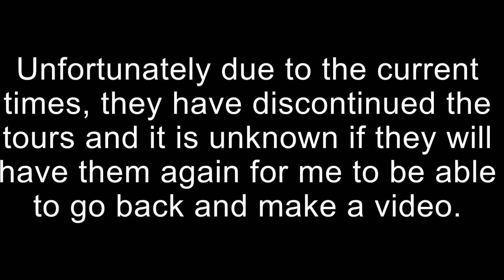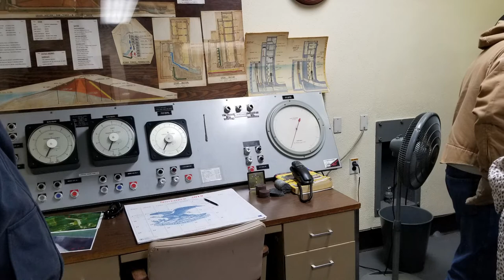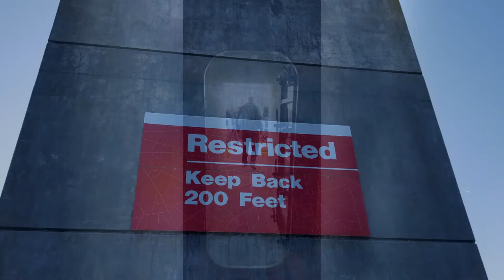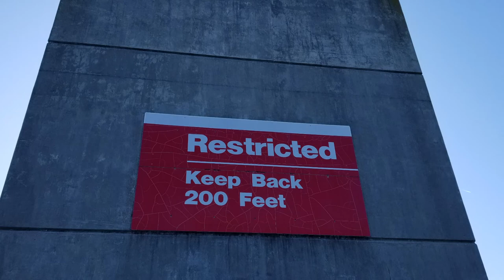Controlling the water in a Lake ~ Blue Marsh Control Tower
Come with me as I share with you my photos from November of 2019 when I took a tour of the control tower at Blue Marsh Lake. This was before I started doing YouTube videos.